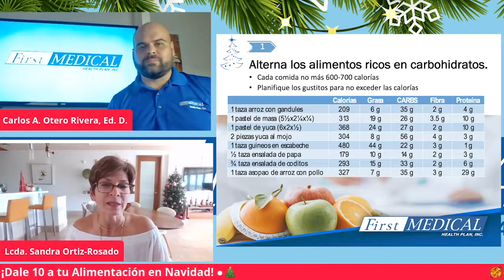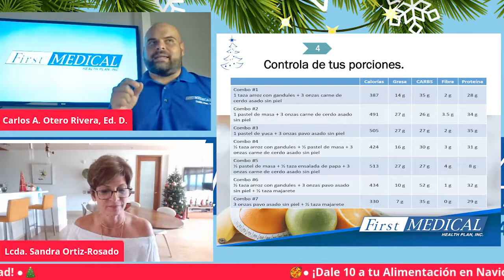¡Dale 10 a tu Alimentación en la Navidad!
¡Dale 10 a tu Alimentación en la Navidad! El Dr. Carlos Otero nos presenta a la Lcda. Sandra Ortiz-Rosado para que nos ofrezca 10 recomendaciones de comidas balanceadas durante la época navideña.